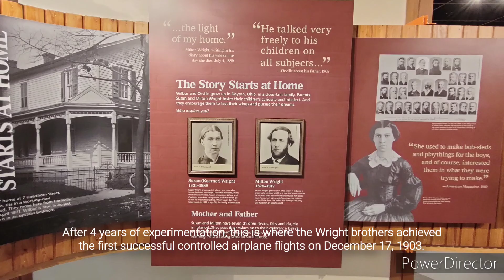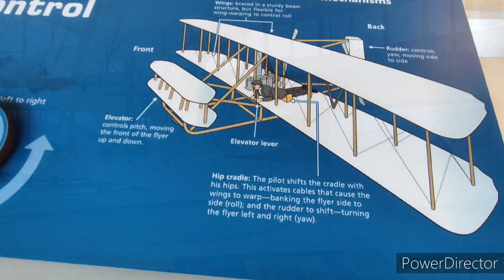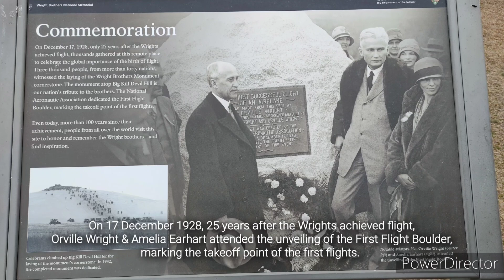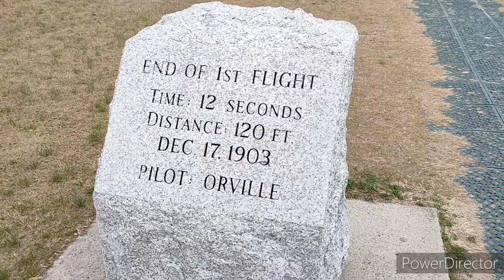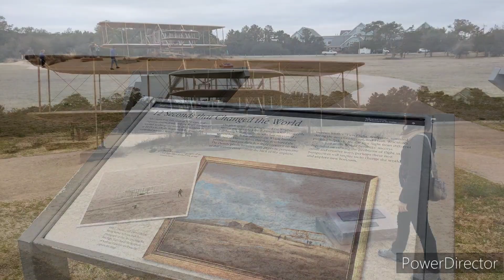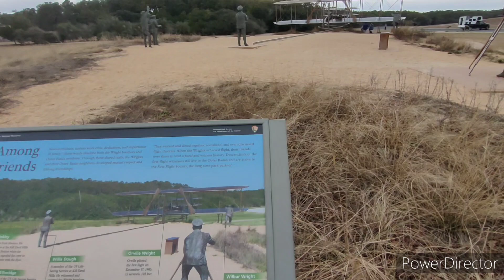Driving to the South #8 - Wright Brothers National Memorial in Kill Devil Hills, North Carolina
Day 4 - Outer Banks, North Carolina